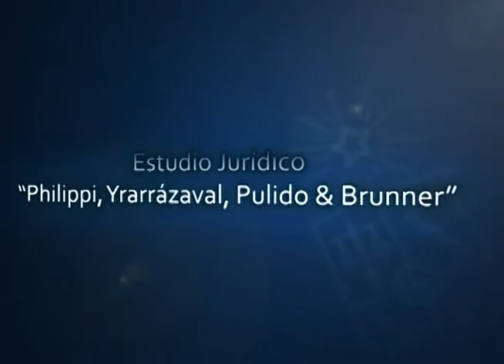Ceremonia Premio Montenegro